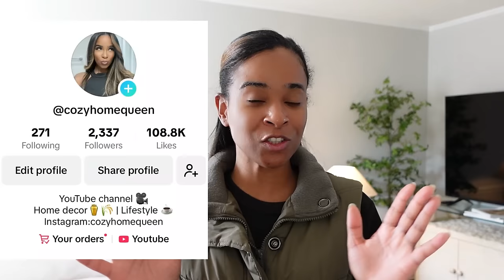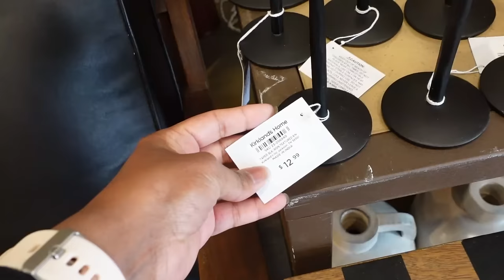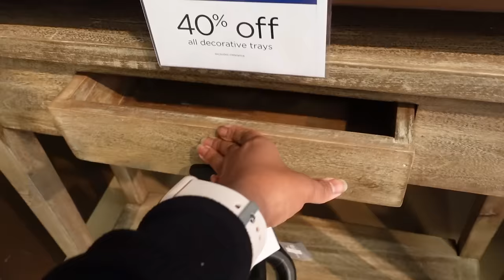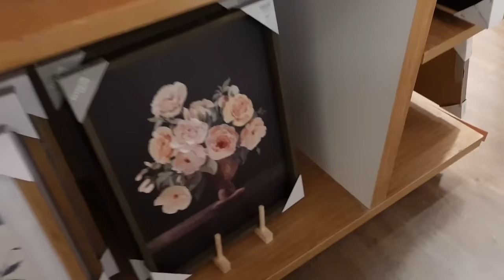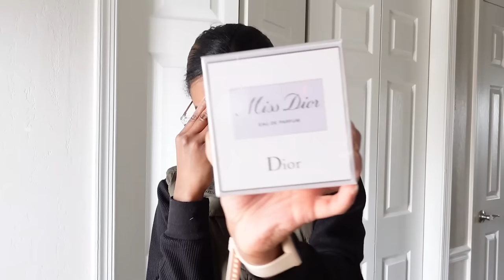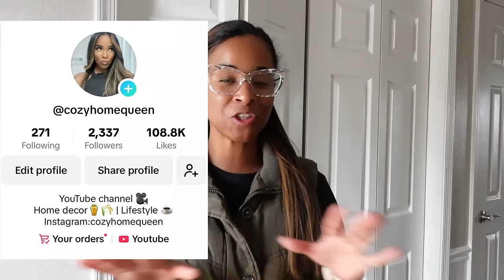WHAT'S NEW AT KIRKLAND'S? | Spring decor 2024, new furniture, organic modern decor & more...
Hi everyone!! A trip to Kirklands & see what's new! I love y'all, please stay safe, cozy & warm 🫶🏽🥰

♡ LINKS |

♡ MUSIC

♡ ABOUT ME |

• Name: Jocelyn
• Age: 30
• I film with Sony ZV1